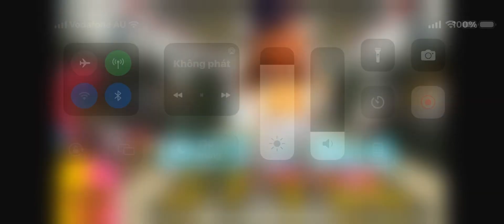Yes Pig Stalker Gangnam style